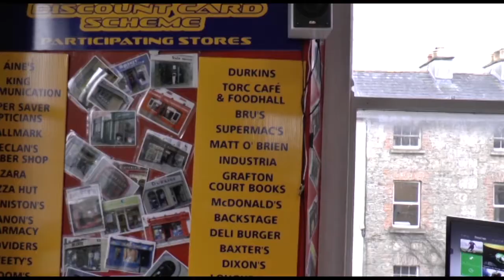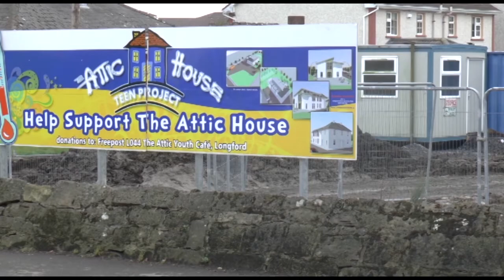Templemichael College Episode